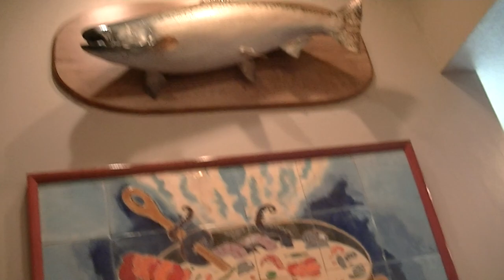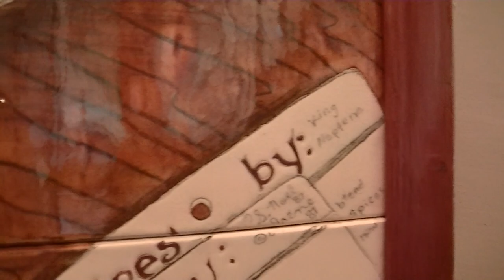SEAFOOD BUFFET IN SEATLE WASHINGTON, USA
Checking the site and how this building relates to one of the world great brunch restaurant  in Seattle, Washington it was voted year after year Best Seattle Brunch it offers a diverse range of foods and dishes fron traditional breakfast brunch, seafood station , and meat-carving station to a large dessert station.